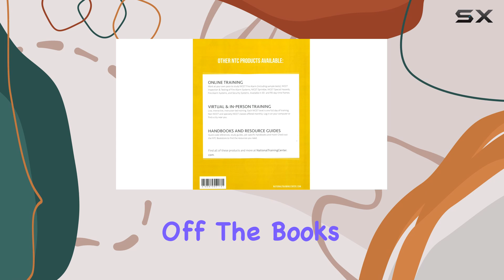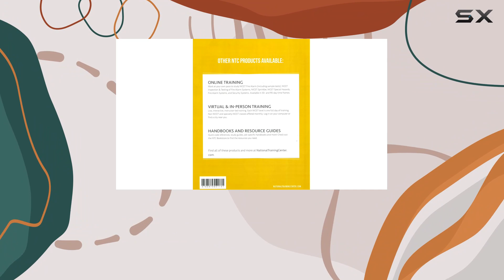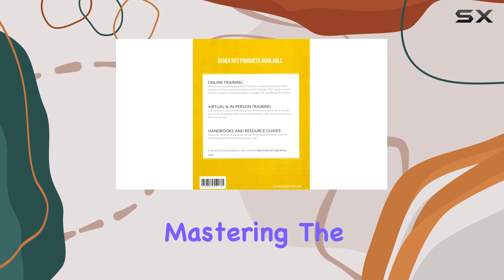Best CCTV System Design & Installation Guide (NTC Yellow Book)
0:00 Intro
0:06 Review

Things that we mentioned in this video:
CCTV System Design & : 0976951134